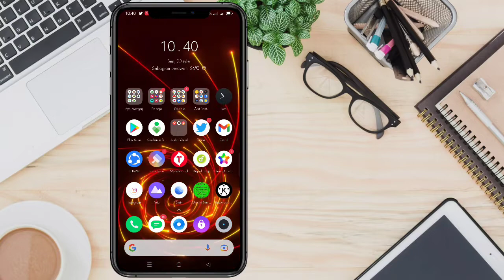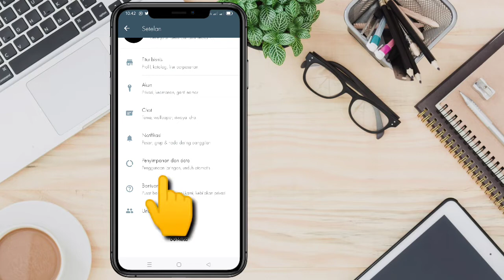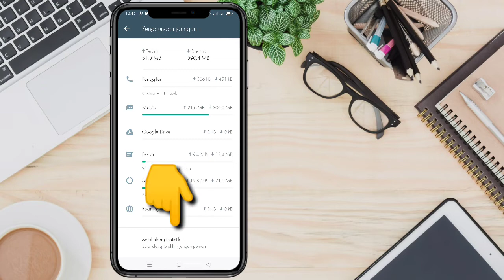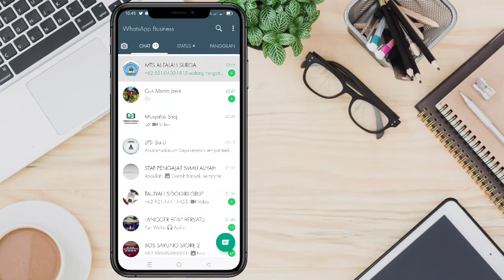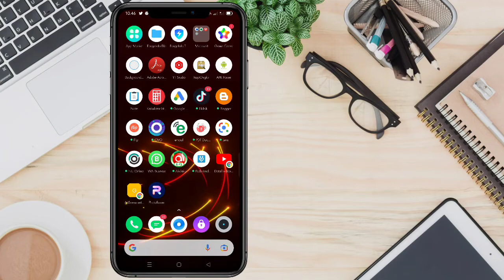Terbaru Trik dan Cara Membersihkan WhatsApp tanpa Menghapus Data